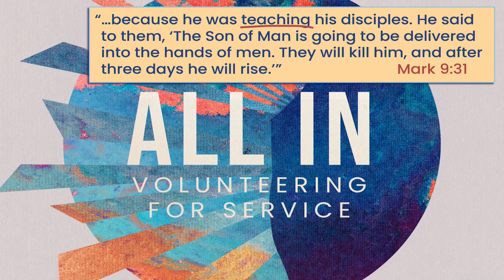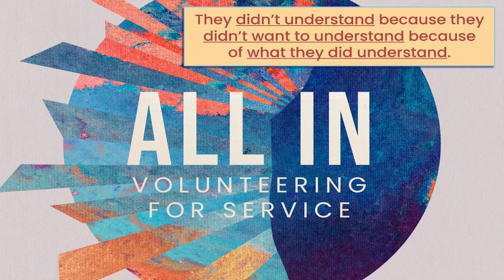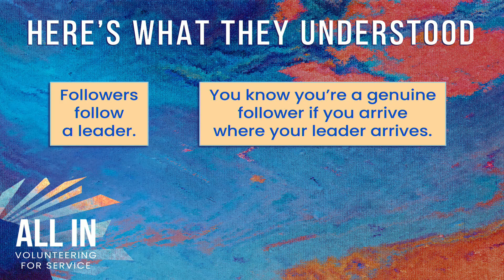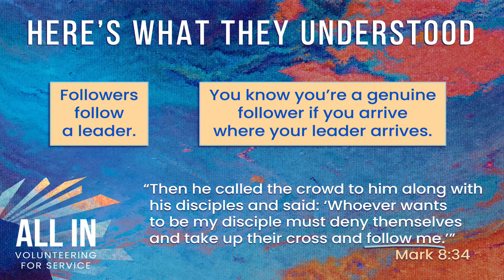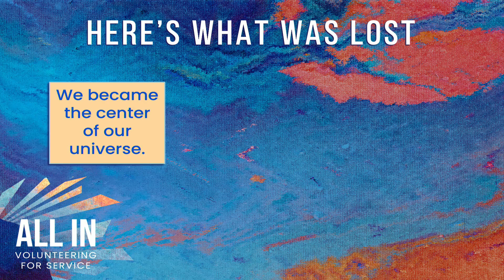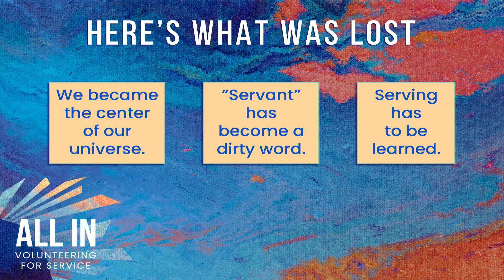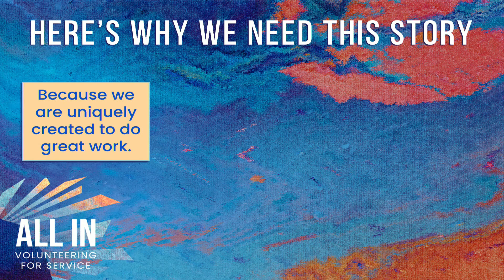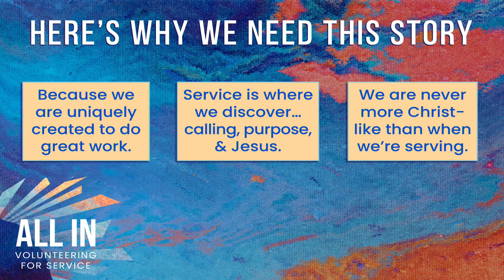2021-05-16 11AM All In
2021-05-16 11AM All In